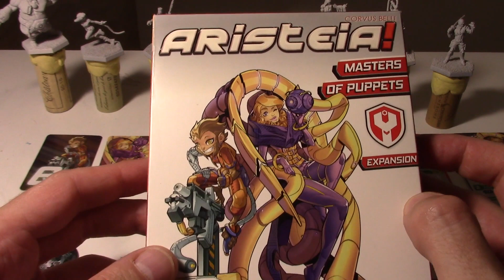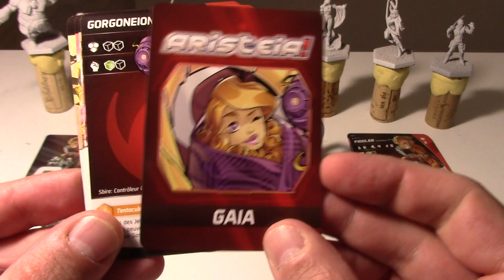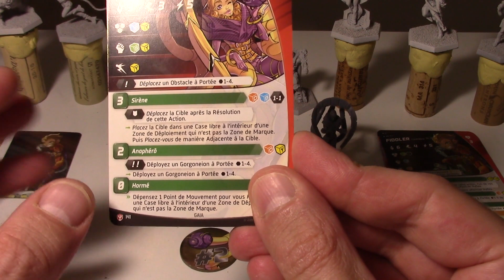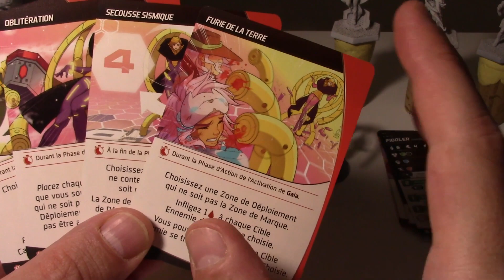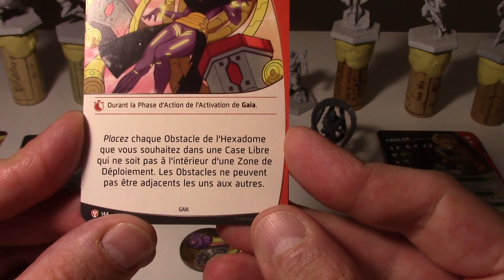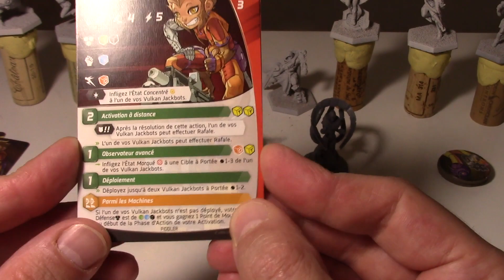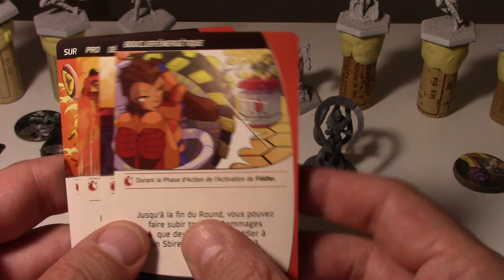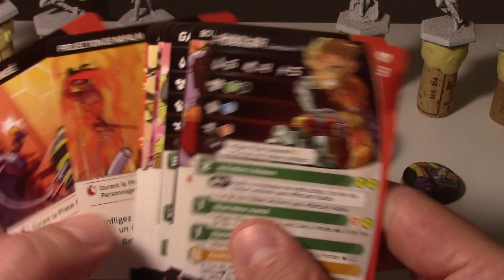Unboxing ARISTEIA Master of Puppets